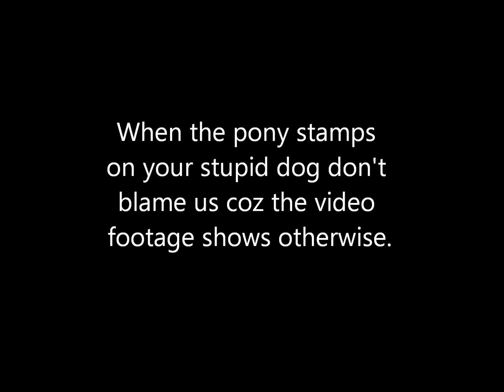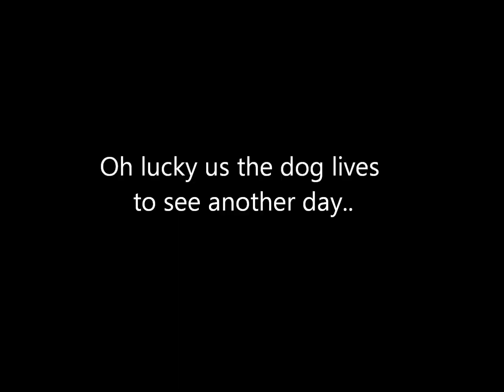Pony Meets Dog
I personally like dogs but can't just let them run riot! Something bigger than them might actually do something nasty to you if you threaten it!